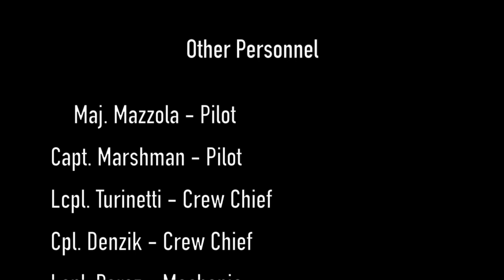Grunts, A Rope, and Guns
From the title, I swear it's not a porno. We did some alternate insertion training this past week. A special thanks to the HRST's and the hard charging devil dogs of 1/8 3rd plt.